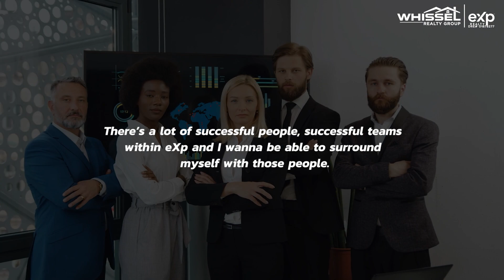Why Kimo Quance Joined the Fastest Growing Brokerage in the World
Kye Whissel and Kimo Quance sit down to talk about why Kimo made the move over to eXp Realty, the fastest-growing brokerage in the world.

To join in on the conversation, join us in our private Facebook Group

Kyle Whissel
eXp Realty | CA DRE# 01387176
3180 University Ave, Suite 600